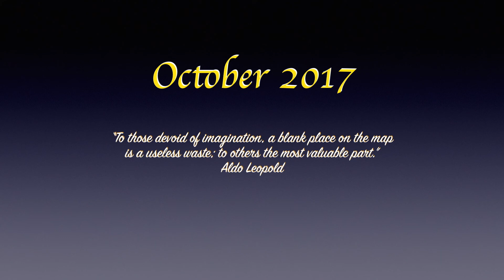October 2017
October was another "too busy" month.  Working full time and all left very little time to get out.  But, that has since changed and hopefully November will be a rich outdoors month.  As always thanks for coming along.

Album:  Spring Reflections
Song:  Morning Prayer